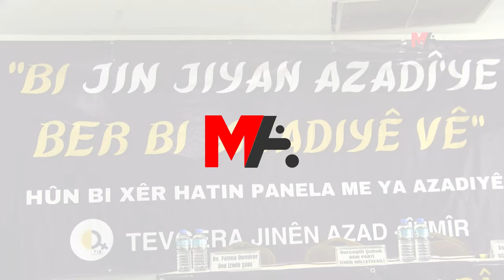AV. ÖZTÜRK: ‘TECRİT’ KELİMESİ BİLE TECRİT EDİLİR HALE GELDİ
“Tecrit” kelimesinin kullanılmasının bile tecrit edilir hale geldiğini belirten Asrın Hukuk Bürosu avukatlarından Raziye Öztürk, PKK Lideri Abdullah Öcalan’ın bu koşullara rağmen Türkiye'nin tüm sorunlarını çözecek bir paradigma ve çözüm yolları yarattığını söyledi.